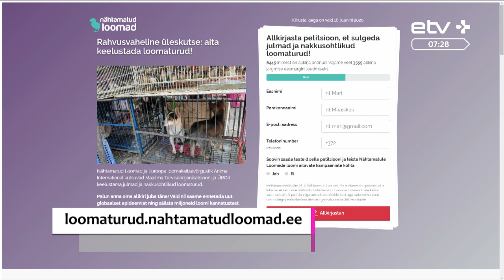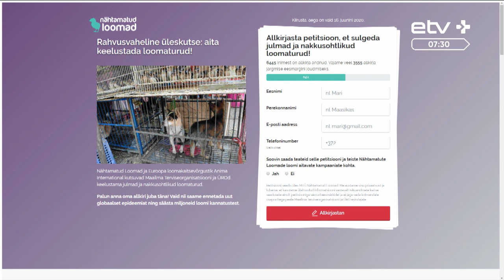Защитники животных призывают к запрету рынков по продаже животных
Организация по защите животных Nähtamatud Loomad создала петицию, с помощью которой хочет призвать ООН и Всемирную организацию здоровья запретить рынки по продаже животных, представляющие опасность для эпидемиологической ситуации. Менее чем за два недели собраны около 6 с половиной тысяч из голосов, две трети из необходимых. У нас в студии представитель организации Nähtamatud Loomad Анна Каплина.